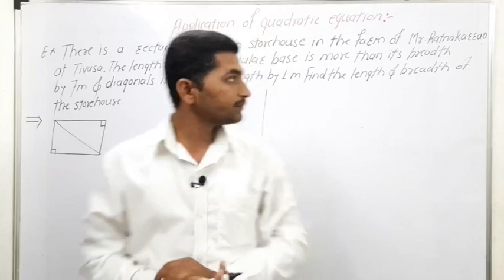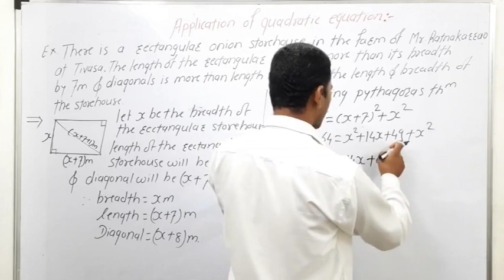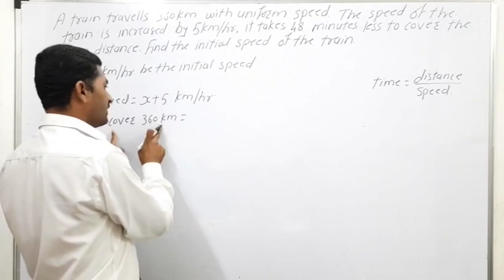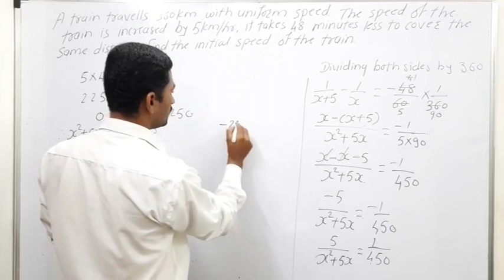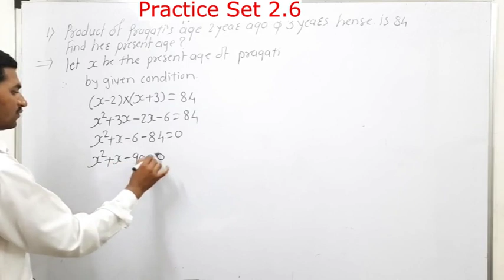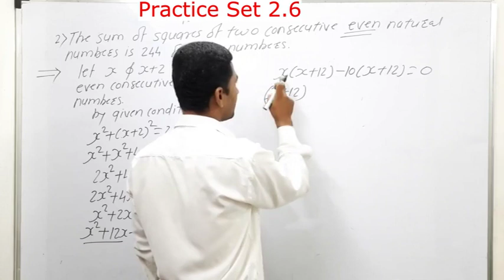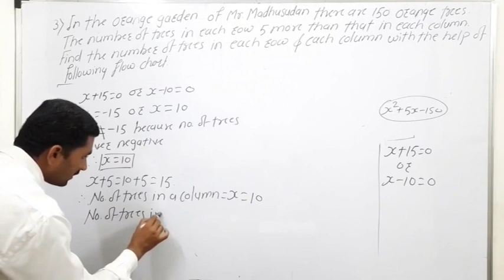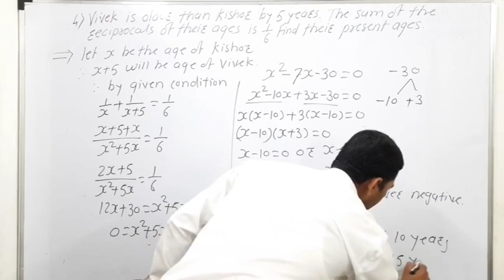Std. 10th Mathematics Quadratic Equation (Part IX) Practice Set 2.6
# Application of Quadratic Equation